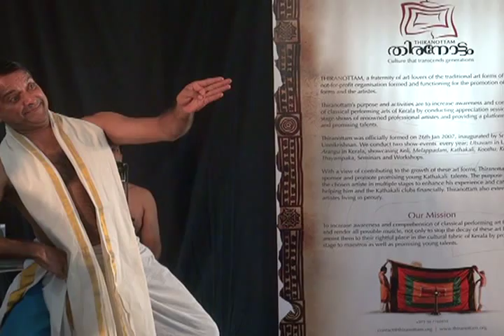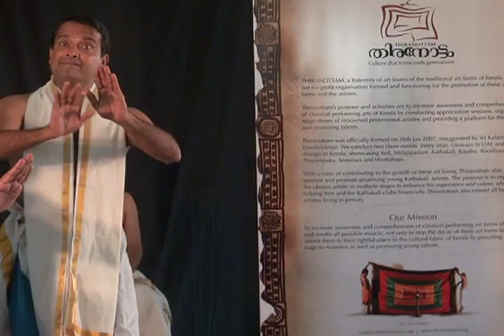Bhaimeenaishadham - Day 2- Part 6-Cholliyaattam-Aaredo nee-Nalacharitham Naalaam Divasam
'Bhaimeenaishadham'- 2-day Symposium on Nalacharitham at Gulf Model School, Ghusais on 19th & 20th April'13 Lead by Dr. P. Venugopal, Dr. Ettumannur Kannan, Peeshapilli Rajeevan, Kottakkal Madhu, Nedumpilli Ram Mohan, Kalamadanam Nandakumar and Cherplasseri Hariharan.